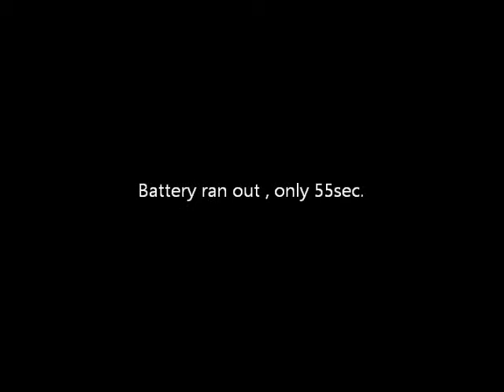SOU-JIN Hiroshima Night Gig at Don-Chan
SOU-JIN
Gig at Hiroshima Don-Chan , Dec.05,2009
Battery ran out , only 55 sec.

SOU-JINは、壮仁と書きまして、２人のギターデュオでした。
学生時代はバンド活動に現を抜かしていたものの、
卒業後は、たいした活動もせずにいた私でした。
そんな、ほぼ何もしていないような時期が長く続いていた時、
幼なじみに誘われて始めたのが、このギターデュオでした。
ギター２人で、ラララに出てみないか？みたいな始まりだった
ように思います。

２００８年秋に初ライブを行って、翌２００９年は、春から
いろいろなライブイベントに出演させていただきました。
そんな、SOU-JINの２００９年のラストは、テレビ番組への
出演でした。

熱血オヤジバトルというNHKの番組の中国四国大会への
出演のために、広島へ出掛けたのです。
前日入りしたSOU-JINは、地元のミュージシャンと合流し、
Donちゃん、という、飲みながら演奏できるお店へ連れて行って
いただきました。そこで、初めての曲をぶっつけ本番で演奏
するという無茶‥。

ま、楽しければいいのよ。